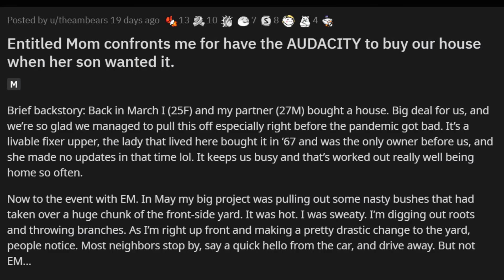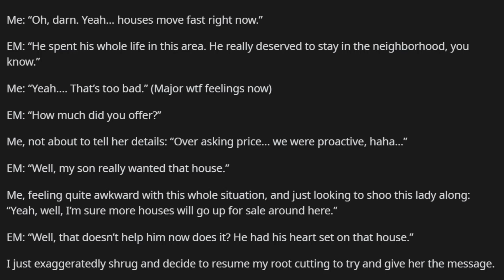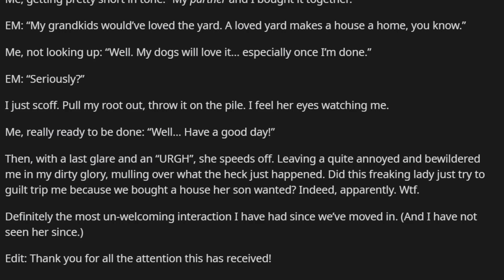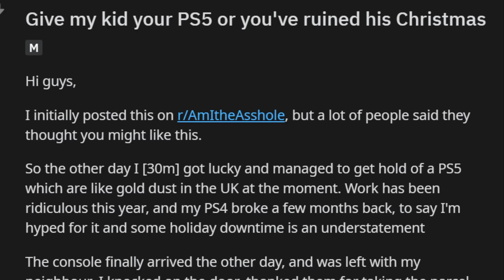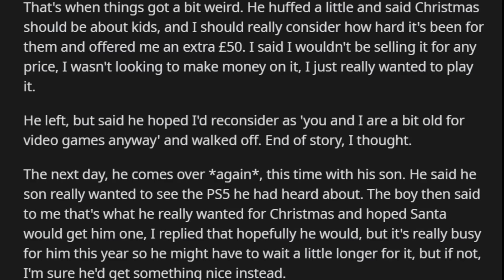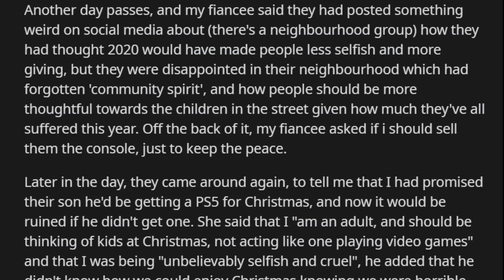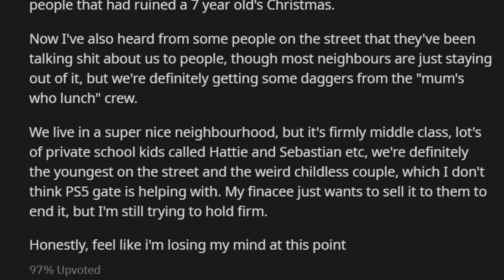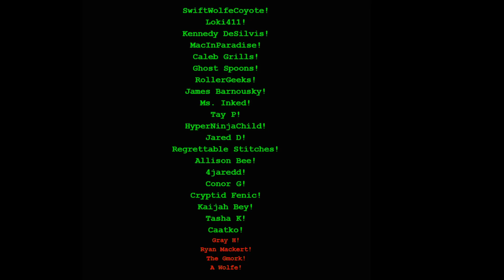Is r/entitledparents Still GARBAGE in 2021? | Subreddit Review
Is r/entitledparents Still GARBAGE in 2020? | Subreddit Review | reddit cringe review is backkkk with some entitled parents stuff. tryna see if these reddit stories are as fake as I remember them being.